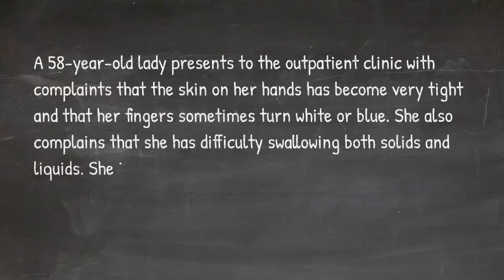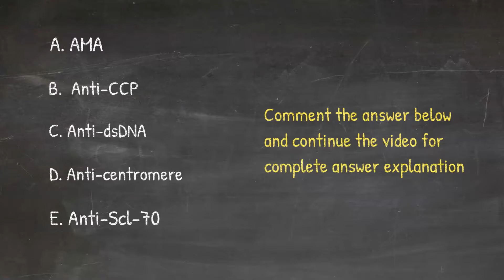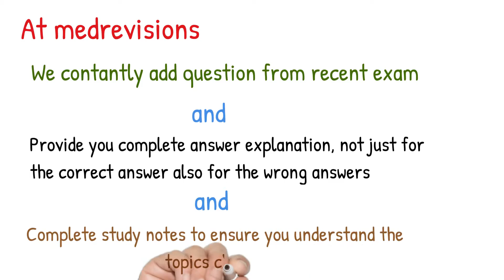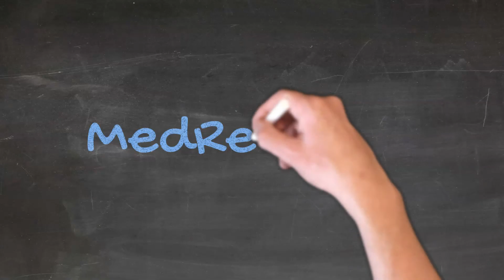March 2020 PLAB 1 Exam Style Question with Answer and Explanation